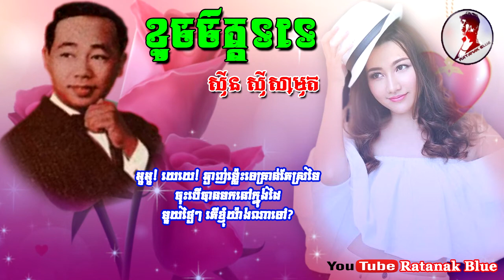ខូចចិត្តទទេ - ស៊ីន ស៊ីសាមុត | Sinn Sisamouth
- បទៈ ខូចចិត្តទទេ
- ច្រៀងដោយ ស៊ីន ស៊ីសាមុត
- បទភ្លេង និង ទំនុកច្រៀង វ៉ោយ ហូរ
- ដឹកនាំភ្លេង ហាស់ សាឡន
- ប្រគំជាចង្វាក់ Jerk
- ថតនៅថាស អូឡាំពិក 8028 B

- Music Compose & Lyrics: VOY HO

Image Khmer Star HIN CHANNIROTH
Images source: Public domain in google safety image